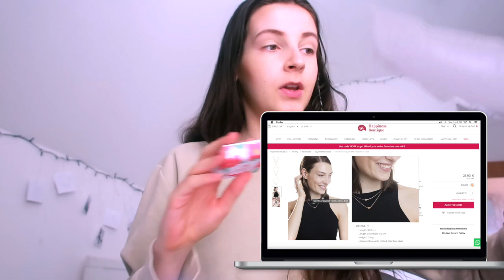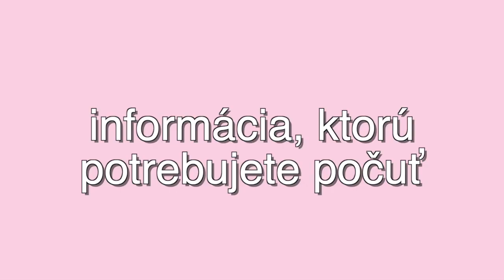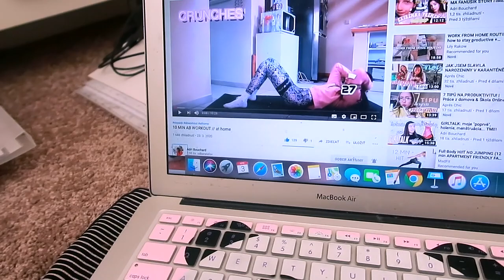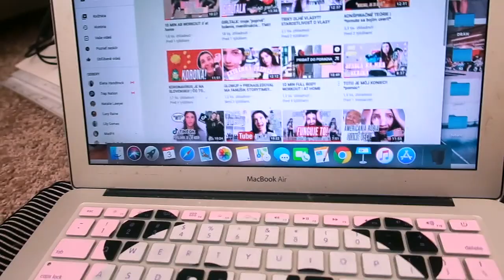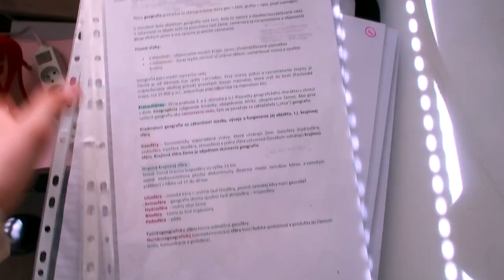ČO ROBÍM CEZ KARANTÉNU? | taký *normálny* vlog... skoro??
MOJA KNIHA:
♡ PRE VIAC INFO OTVOR! ♡

~ PROMO KÓD AdriBouchard na 10% zľavu! do 15. mája!

S O C I Á L N E    S I E T E:

M O S T    A S K E D    Q U E S T I O N S !
✰Kde si teraz?
Po roku štúdia v Amerike som sa pred pár mesiacmi vrátila späť na Slovensko!
✰V čom upravuješ svoje videá?
Upravujem vo Final Cut Pro X
✰Ako robíš svoje upútavky?
Všetky moje YouTube Thumbnails upravujem vo Photoshope :D
✰Aká rasa je Buddy?
Všetko o ňom sa dozvieš v Pet Tagu na mojom kanáli :)
Love xxx,
Adri.

 ** Toto video nie je sponzorované ❤